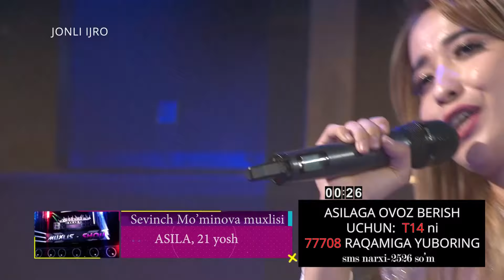Muxlis Shou - (16.11.2019)